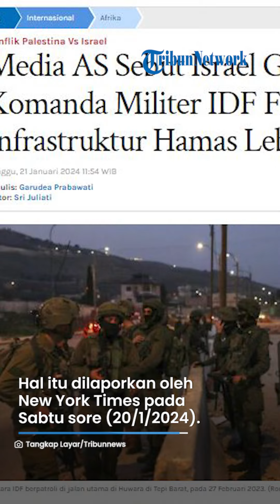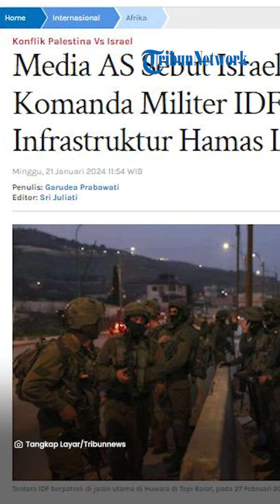Media AS Sebut Israel Gagal di Gaza hingga Komandan IDF Frustasi Hamas Lebih Cerdik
VP: NK

SURYAMALANG.COM - Media Amerika Serikat (AS) New York Times melaporkan sebuah artikel yang menyebut kegagalan dari Israel saat perang melawan Hamas di Gaza.

Menurut media tersebut, komandan dari Pasukan Pertahanan Israel (IDF) telah dibuat frustasi.

Hal itu imbas infrastruktur milik hamas yang dinilai lebih canggih dari milik Zionis.

Dikutip dari Tribunnews, hal itu dilaporkan oleh New York Times pada Sabtu sore (20/1/2024).

Artikel itu dimuat berdasarkan kesaksian empat pemimpin senior militer yang tak ingin disebutkan namanya.

Sebab, mereka tidak diizinkan untuk berbicara secara terbuka tentara pribadi mereka.

Dalam artikel itu, para komandan militer Israel mengatakan dua tujuan utama pemerintah Israel kini tidak sejalan.

Setelah 100 hari lebih berperang, kemajuan terbatas Israel dalam membubarkan Hamas telah menimbulkan keraguan di kalangan komando tinggi militer.

Selain itu, selama 100 hari perang, Israel disebut hanya bisa menguasai sebagian kecil wilayah Gaza, jauh dari rencana Zionis sejak awal perang.

Kecepatan yang lebih lambat dari yang diharapkan telah menyebabkan beberapa komandan militer Israel merasa frustasi atas strategi pemerintah sipil di Gaza.

Selain itu, Gadi Eisenkot, mantan kepala staf militer Israel dan anggota kabinet perang mengatakan hal yang mengejutkan dalam sebuah wawancara dengan Channel 12.

Ia mengatakan bahwa infrastruktur Hamas lebih canggih daripada yang diperkirakan sebelumnya oleh para perwira intelijen Israel.

Eisenkot pun kini menyebut tujuan Israel untuk melakukan penghancuran total jaringan terowongan Hamas tidak berhasil dilakukan.

Selain infrastruktur Hamas yang canggih, banyak terowongan yang telah dilengkapi dengan jebakan.

Sehingga hal itu mempersulitkan Israel untuk memperoleh tujuannya tersebut.